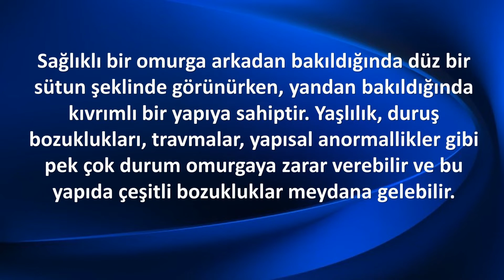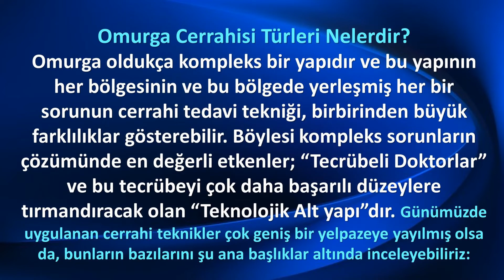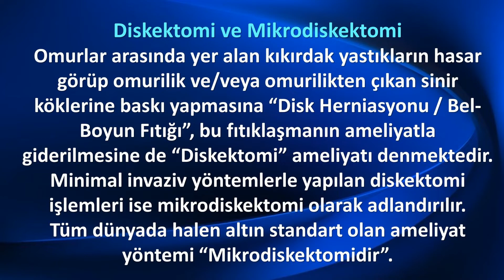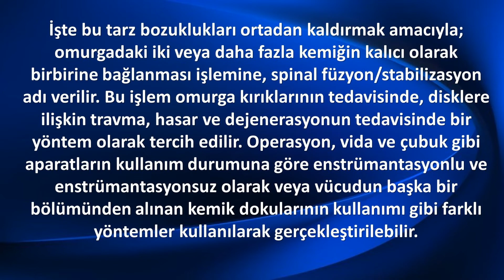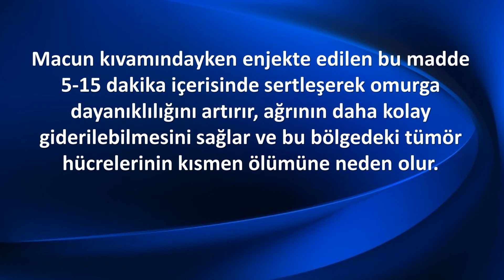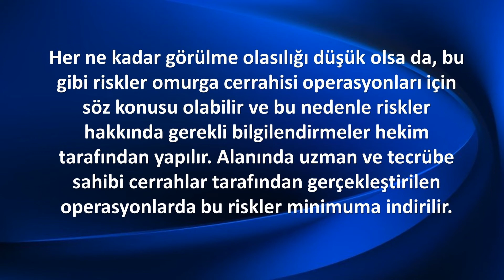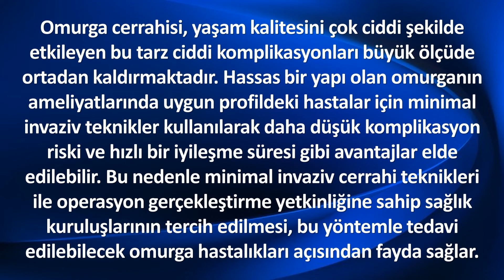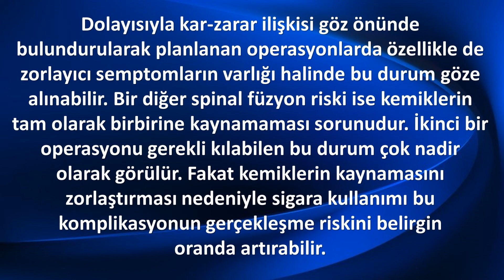OMURGA CERRAHİSİ AMELİYATLARI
Omurga, baş ve kuyruk sokumu arasında uzanan ve vücut kütlesinin çok büyük bir kısmını taşıyan kemikler, eklemler ve disklerden oluşan bir köprüdür. Merkezi sinir sisteminin en önemli bölümlerinden biri olan, omuriliğin de içerisinde bulunduğu omurga 23 tanesi hareket kabiliyetine sahip, toplamda 33 adet omurdan oluşur.
Genellikle ilk olarak ağrı ile kendini belli eden omurga sorunlarında öncelikle cerrahi olmayan tedaviler ve konservatif (koruyucu) uygulamalar yoluyla semptomların giderilmesi ve omurga sağlığının korunması hedeflenir. Bazı daha ciddi durumlarda ise omurga cerrahisi uygulamalarından yararlanılarak hassas cerrahi operasyonların gerçekleştirilmesi zorunlu hale gelebilir. Bu uygulamalar hastanelerde omurga cerrahisi alanında uzmanlaşmış
hekimlerce gerçekleştirilir.